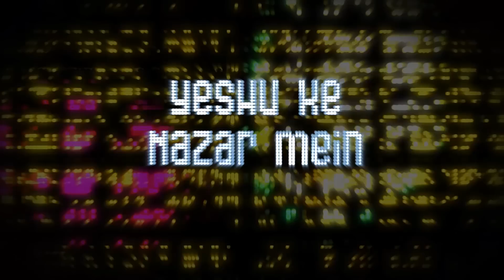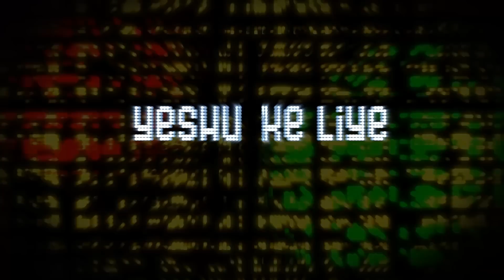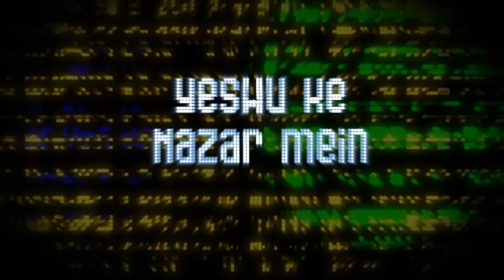Anmol Hoon // Ft. Anita Bangera, Beena Samuel, Arpudhamani, Shelley Reddy, Deborah, Sharon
Anmol hoon is a celebration song for all the women of God & a declaration that they are Precious in the sight of Jesus Christ based on this verse "A women who fears the Lord is to be praised." Proverbs:31:30.
This song is from the album Pyaar Karta Hoon by Selvam. It features various female artist namely Anita Bangera, Beena Samuel, Arpudhamani, Shelley Reddy, Deborah, Sharon.

Video by Godwin Pengal